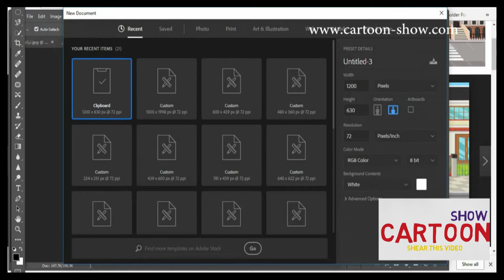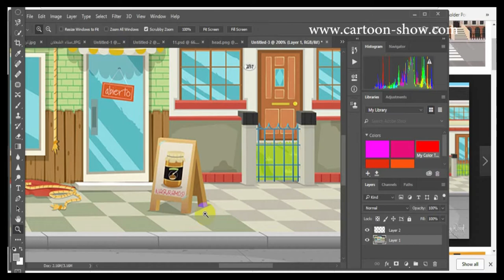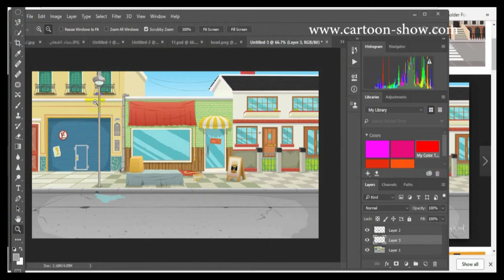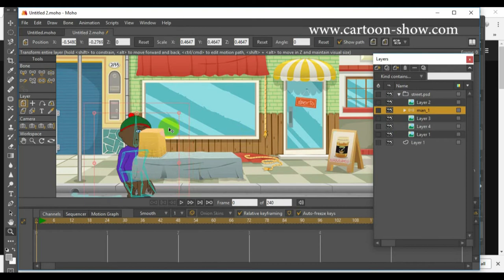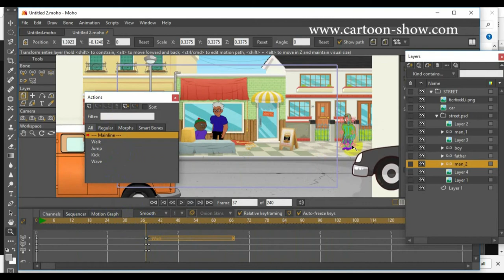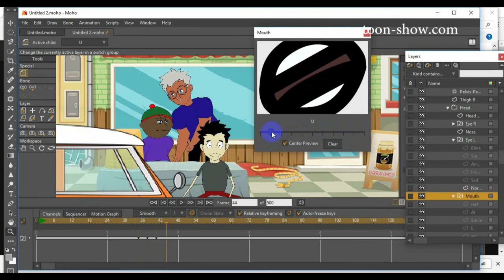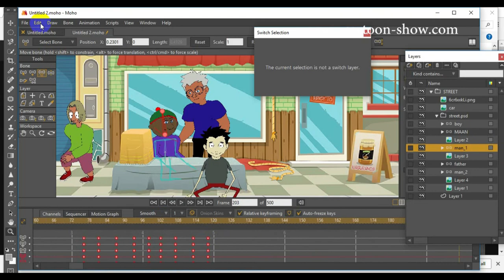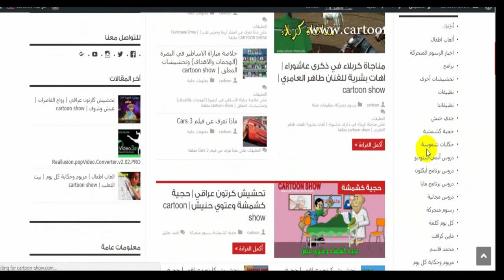0011 طريقة عمل فيلم قصير بالأنمي ستديو | المشهد الاخير | cartoon show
0011 طريقة عمل فيلم قصير بالأنمي ستديو | المشهد الاخير | cartoon show
cartoon show
Keshmesha (Laughter)
الموقع الالكتروني:
cartoon_show9
حسابنا في تويتر: